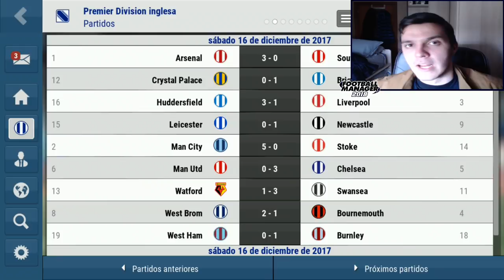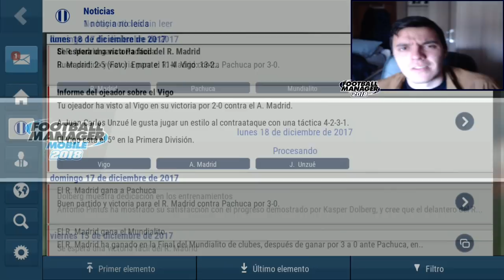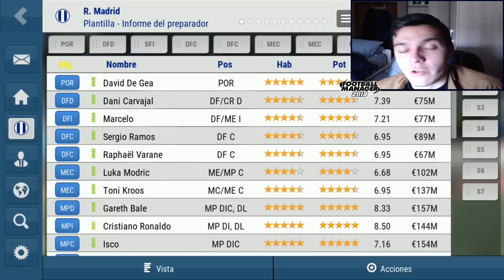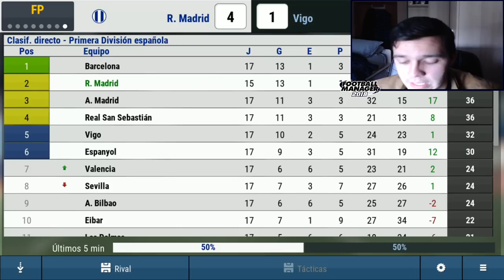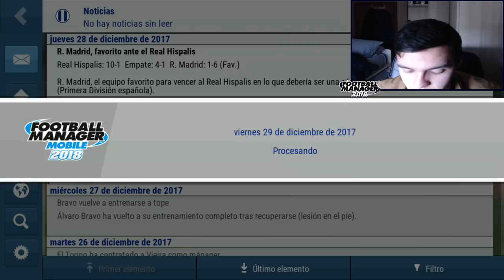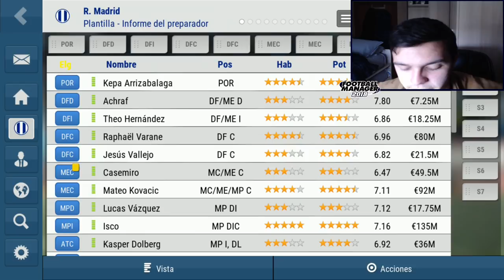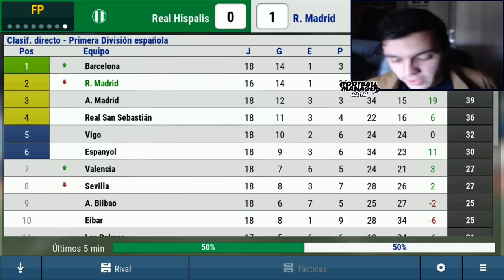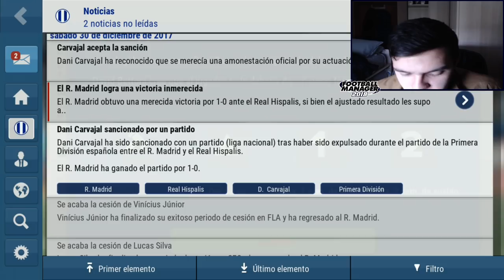FMM 2018 | Real Madrid | REMONTADA TÁCTICA #11